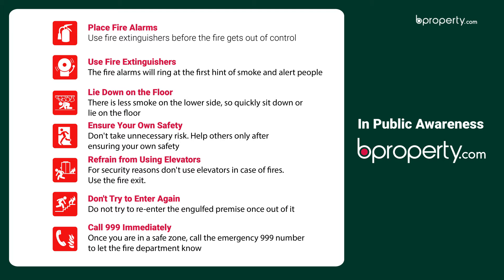Nearly Finished 1,350 Sq. Ft. Office in West Sholoshohor | Commercial Space for Rent in Chattogram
We know it can be difficult to find an office that's just the right fit. But you could try working with what you find to be the closest to that right? So here you have this 1,350 Sq. Ft, responsibly designed workspace that mimics a haven for productivity. Employees will simply fall in love with the interior if you set it up that way and enjoy working to your success. or call